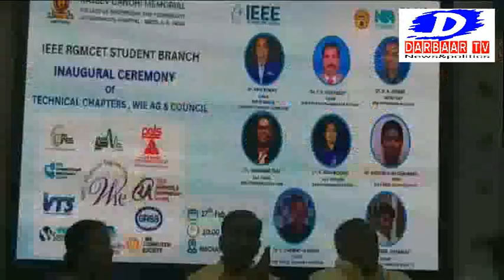సత్తచాటిన RGM విద్యార్థులు l మహానంది l Darbaartv l cpi demand to suspend rjd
cpi demand to suspend rjd